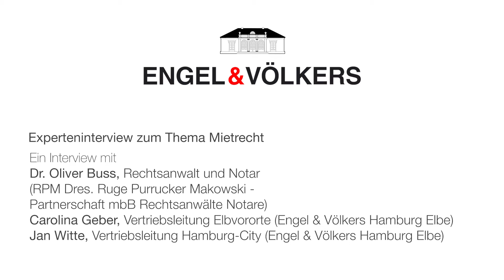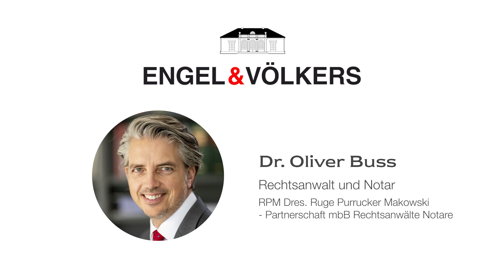Live-Experteninterview "Mietrecht" - Engel & Völkers Hamburg Elbe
In unserem Live-Experteninterview am 25. Februar 2021 zum Thema "Mietrecht" beantwortete Rechtsanwalt und Notar Dr. Oliver Buss von der Kanzlei RPM Dres. Ruge Purrucker Makowski - Partnerschaft mbB Rechtsanwälte Notare aus Kiel über 60 Minuten die Fragen unserer Vertriebsleiter Carolina Geber und Jan Witte sowie der rund 100 Zuhörer des digitalen Auditoriums, um so einen allgemeinen Überblick zu den wichtigsten Themenaspekten und Fallstricken des Mietrechts zu geben.